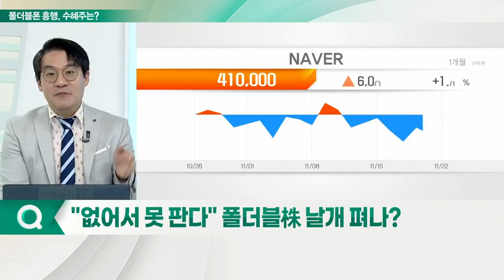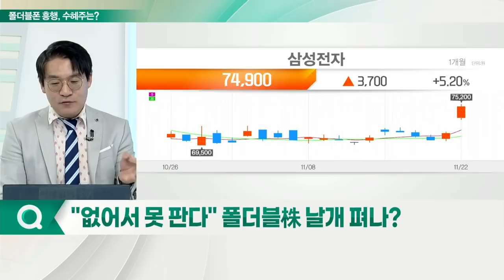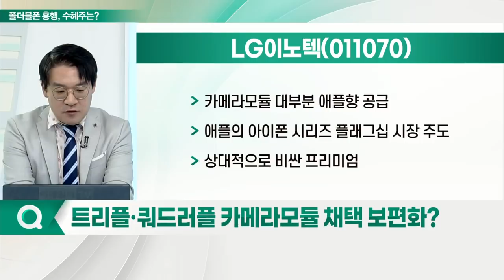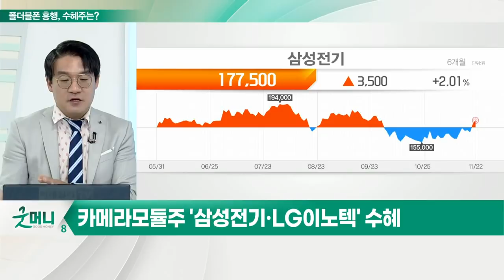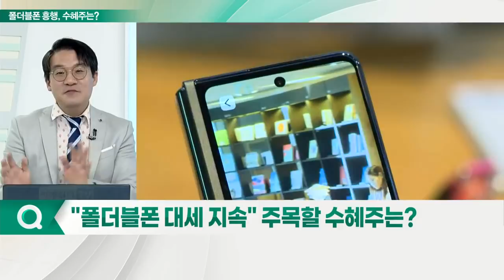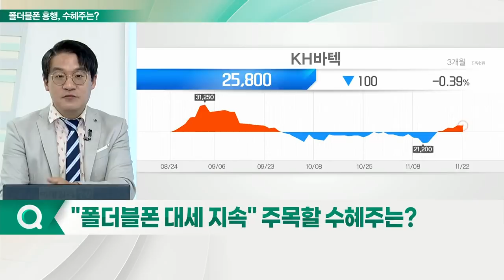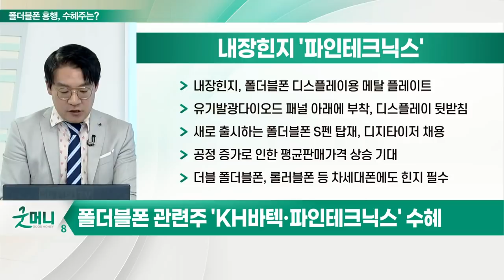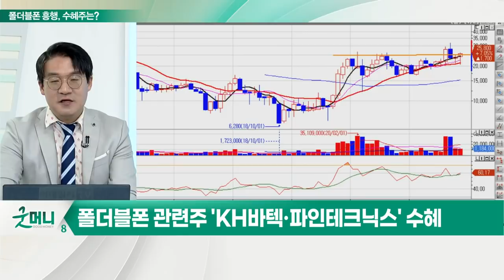삼성전기, LG이노텍, KH바텍, 파인테크닉스... 굳이 접어야해? 꼭 접어야해! 폴더블폰 대세… 수혜주는?_신소장의 시그널 (20211123)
Q. 트리플·쿼드러플 카메라 모듈 채택 보편화?

- 삼성전자 플래그십 모델 중심 카메라 모듈 공급
- 삼성전자 중저가 모델 물량 확대
- 샤오미, 주요 고객사로 급부상

- 카메라 모듈 대부분 애플향 공급
- 애플의 아이폰 시리즈 플래그십 시장 주도
- 상대적으로 비싼 프리미엄

Q. "폴더블폰 대세 지속" 주목할 수혜주는?

KH바텍(060720)... 외장 힌지
- 폴더블폰 힌지, 삼성에 공급
- 생산능력 기존 월 150만~200만 대 수준
- 향후 250만 대까지 확대 계획

파인테크닉스(106240)... 내장 힌지
- 내장 힌지, 폴더블폰 디스플레이용 메탈플레이트
- 유기발광다이오드 패널 아래에 부착, 디스플레이 뒷받침
- 새로 출시하는 폴더블폰 S펜 탑재, 디지타이저 채용
- 공정 증가로 인한 평균 판매 가격 상승 기대
- 더블 폴더블폰, 롤러블폰 등 차세대폰에도 힌지 필수